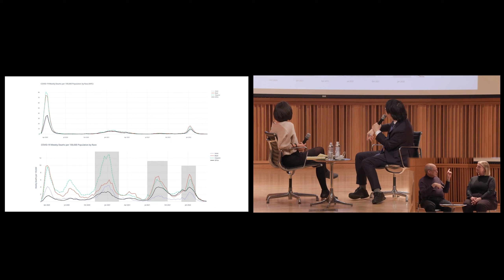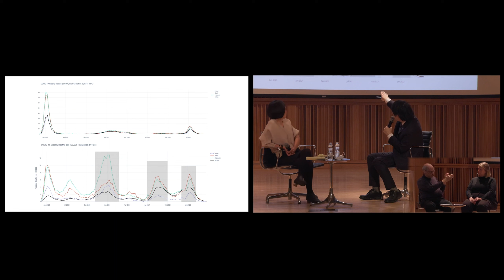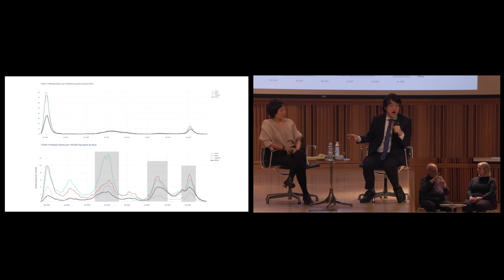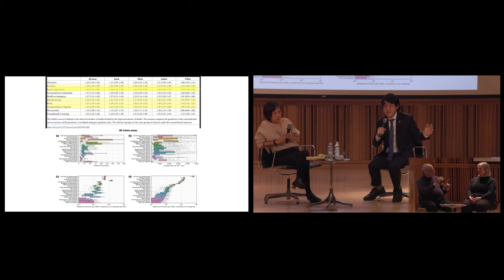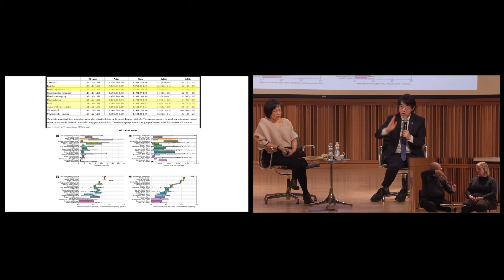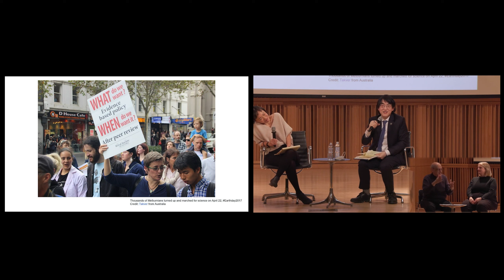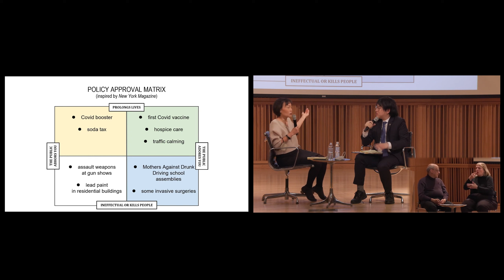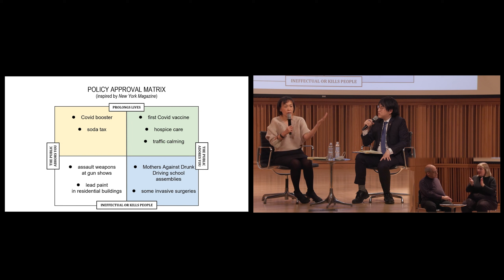Democracy and Public Health: Experiences in New York City with Merlin Chowkwanyun and Celina Su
The Covid-19 pandemic laid bare the cracks in our social contract, both locally and nationally, yet it also renewed interest in civic engagement and rearticulated our common purpose. An examination of the diverse ordeals of New Yorkers prompts questions about the relationship between local health infrastructures, the American federal system, and our democratic society.

This discussion will focus on the history of public health policies in NYC, the divergent experiences among different demographics within distinct neighborhoods during the pandemic, and how public health crises can both trouble and renew democratic society.